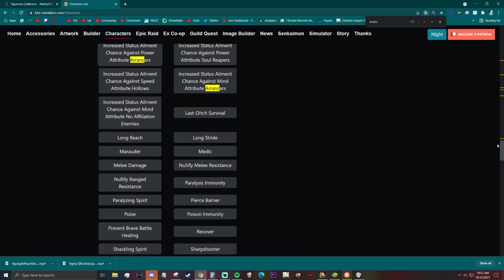Immobilizer Power Yukio: T10 Gameplay Review Best Builds - Bleach Brave Souls | Premium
⭐Robinhood (Free Stock For Signing Up)